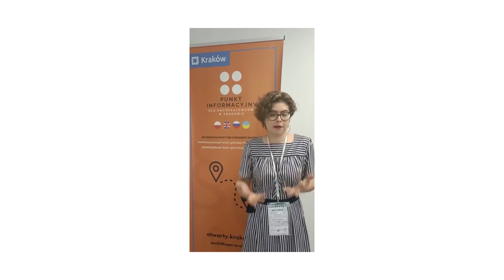A Ty już zrobiłeś? A Ty już zrobiłaś?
Co to za zagadkowe pytanie i jaka okazja zmobilizowała nas do zrobienia tego filmiku?
Koniecznie obejrzyj!

Film przygotowała Agnieszka Skibińska z koordynatorka z fundacji Internationaler Bund Polska i Centrum Wielokulturowego w Krakowie